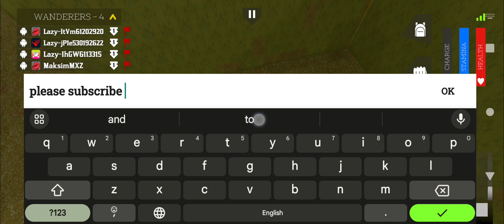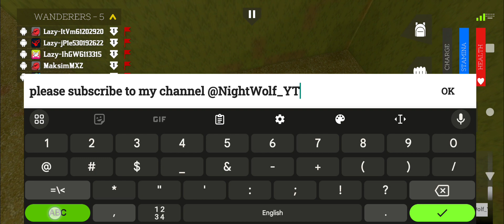like the video if I should do some gameplay videos of this Backrooms game!!